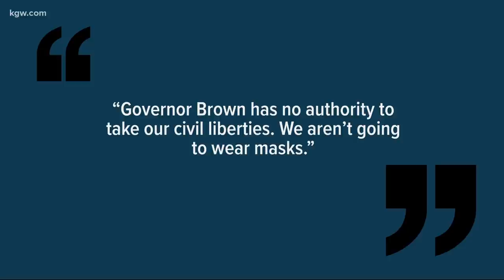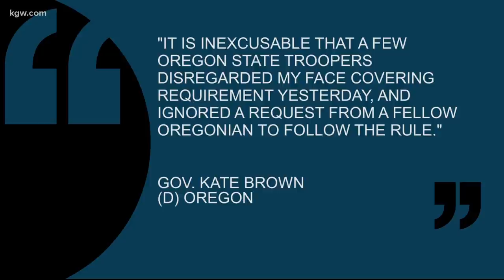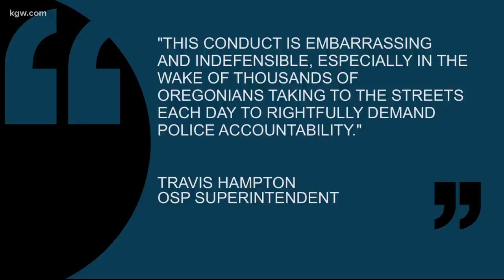Troopers refuse to wear face masks in Oregon coffee shop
Despite a statewide requirement to wear face masks in public indoor places, OSP troopers were caught on camera refusing to do so.